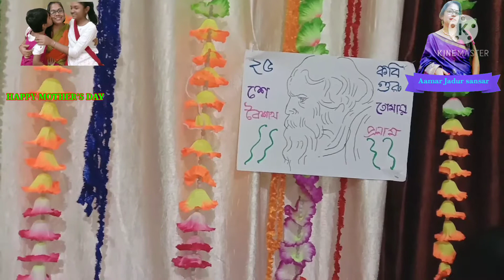Steamfish, রুই মাছের ভাপা বানিয়ে ফেললাম,ভাবলাম এক করলাম আরেক, তাও দারুন হয়েছে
ভাপা রুই ingredients
1) রুই মাছ 2) musturd paste 3) garlic paste 1/2teaspoon 4)green chili paste1/2 teaspoon
5)hungcurd 3-4teaspoon 6)salt 7)muserdoil
8) turmeric powder 1/4teaspoon